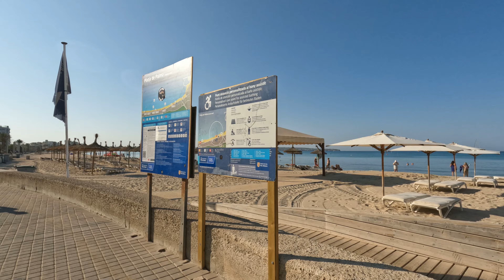Can Pastilla, Malorca, Walk Around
Exploring the resort town of Can Pastilla on a sunny early August Morning.